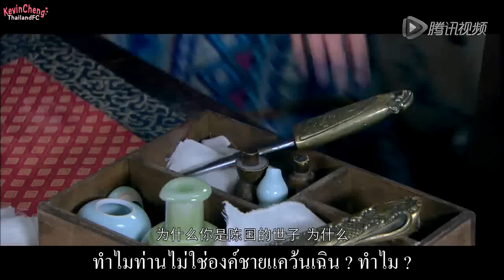[ Thai Sub ] Trailer Hua Xu Yin - 华胥引之绝爱之城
ซับไทย ตัวอย่างละคร "หัวซวี่หยิน" [ Hua Xu Yin - 华胥引之绝爱之城
นำแสดง โดย เจิ้งเจียอิ่ง หลินหยวน หยวนหง เจียงซิน
ที่มา Eng Sub โดย Mengyoulan @ youtube
แปลไทย โดย Cheng Ying
จัดทำโดย Kevin Cheng Thailand FC
Facebook.com/KevinChengThailandFC